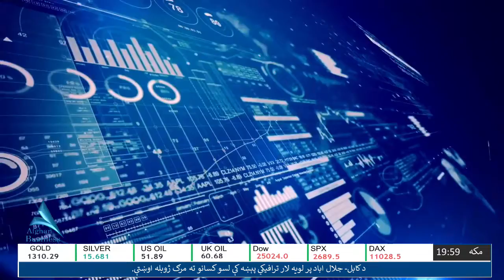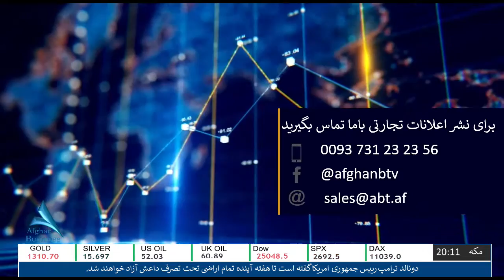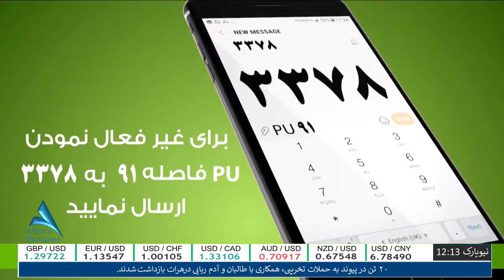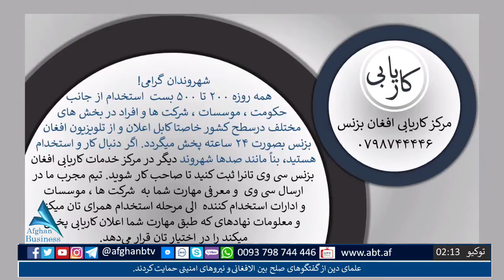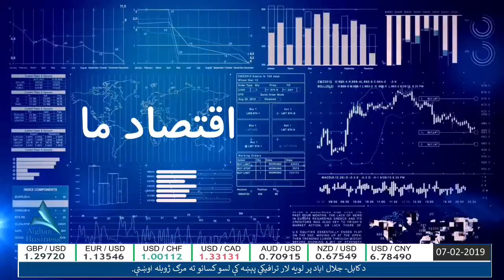آقتصاد ما - اسد الله فرقانی - هوایی کابل در حال اضطراری است